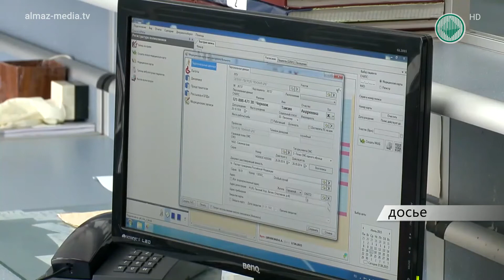Каникулы не для всех